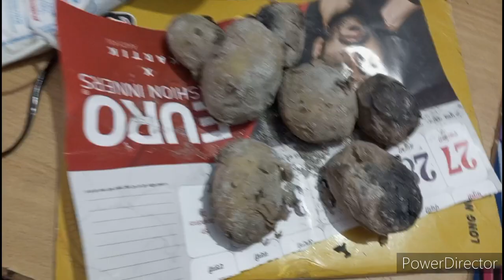Day138//365 AAJ banaya hostel me saaf ki sabji